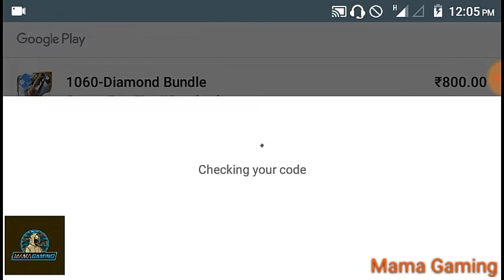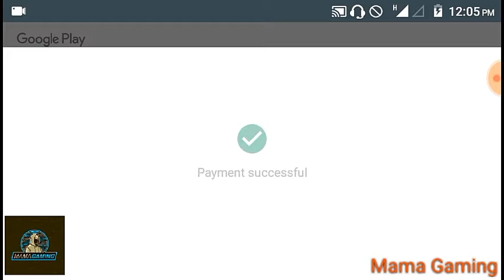😠😠Fake call from GSK !😁😁